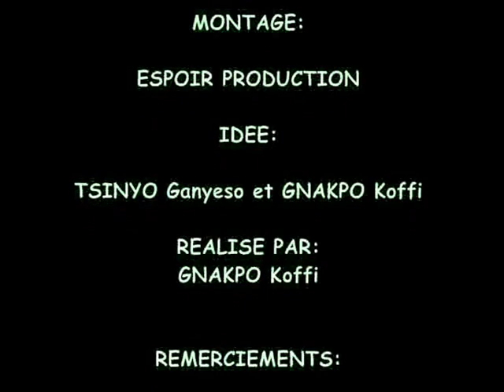TROUPE RIGOLO gogobi le mort